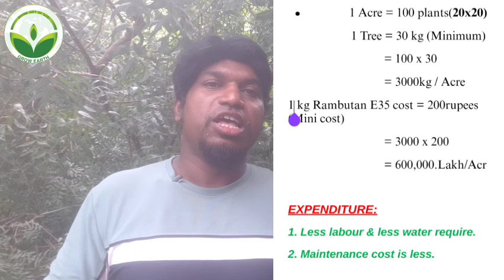E35|Rambutan E35|Rambutan e35 farming Hindi|Yellow Rambutan/Earn 6lakhs/Acre|रामबुट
Rambutan – the spiny fruit with a soft heart which can be grown as an ornamental tree in our garden.
E35 Yellow characteristics
• This is a Yellow line fruit with an average fruit weight of 30 grams.
• TSS: 21% Brix
• Aril easily separated from the seed (juicy type).
• The percentage of carbohydrates is 22.46 and energy (K/Cal) is 101.91.
• Rich source of calcium (8.47 mg/100 g), potassium (126 mg/100g), and iron (14.39/100 g).

Rambutan fruits are highly nutritious, being rich in carbohydrates, vitamins, calcium, magnesium, and potassium.

Rambutan grows well in a warm tropical climate. Lands prone to waterlogging are not good for growing Rambutan. Slightly sloped lands are ideal. Budding is the best method for producing high-quality Rambutan planting materials. Buddings produce fruits after 2 or 3 years with optimum production occurring after 6 or 8 years if managed well.

• The ideal spacing between two saplings is 40 ft, which can vary from place to place depending upon the weather condition.
• In one acre of land, up to 35 saplings could be planted.
• The pits (1m sq.) should be filled with topsoil mixed with 3 pots of well decomposed cow-dung manure or compost and 1 kg each of rock phosphate. Then place the plant with the bud union above the soil level.
• A handful of compost or dried cow-dung manure and rock phosphate mixed with soil should be sprinkled around the planting hole. Additional fertilizers can be given after 6 months, but only after the new flush of leaves are emerged and matured.
• Proper irrigation is essential during the dry season. Keep the orchard clean by periodic removal of weeds. Dried branches and water suckers should be removed regularly.

• Planting & Care:
Choose a fertile growing medium, such as topsoil mixed with compost or manure. The added nutrients help speed up germination and seedling growth. Plant rambutan trees at least 33 feet apart & horizontally with the flat side facing down. This helps the plant grow straight and establish a strong root system. The roots spread considerably and need plenty of room to grow.
 If the trees are too close together, they may not produce a high yield of fruit. Keep the plant in a sunny location and never let the soil dry out. Germination takes nine to 25 days. When seedlings reach about 12 inches, they are ready to transplant to a yard or a greenhouse.  After a fruit harvest, apply 2.2 pounds of ammonium sulfate and 2.2 pounds of a 12-24-12 fertilizer per tree to the soil.

• Climate & Soil:
Rambutan is adapted to a warm tropical climate. The tree grows well up to 700 meters above sea-level. It requires around 22–30°C temperatures for optimum growth. It is very sensitive to low temperature and the growth of the plant is severely affected at a temperature less than 100°C.

The plant requires good rainfall of 200-500 cm well distributed throughout the year but a short spell of the day period is essential for initiation of floral bud function. The heavy rainfall during the maturity period causes the cracking of fruits

• Rambutan is grown successfully in a wide range of soils. Well-drained sandy loam to clay loam soils with organic matter are most suitable for optimum growth and yield. It is can be grown successfully in red laterite soil if adequate organic and inorganic fertilizers are applied. The optimum soil pH is 4.5 to 6.5. Rambutan is sensitive to waterlogging. The orchard in slight sloppy land has been found performing better.

Harvesting & Yield:
Rambutan grafted trees start bearing fruits from fourth year onwards. In Southeastern Asian Countries, Rambutan produces fruits twice a year, the first and the main crop is in June and a lesser one is in December. But in India, it gives only one cropper year. The fruits are usually ripe in the month of July to October. Harvesting is done by shears or sharp knives by cut the inflorescence stalk. It is recommended that the fruits should not be allowed to fall directly to the ground as this will cause injury and cannot be kept for a long time. The fresh fruit is easily bruised and has a limited shelf life.

 An average tree may produce 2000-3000 fruits (60–70 kg) per tree. However, yield may vary from year to year because rambutan exhibits alternate bearing.

Topics Covered"-
rambutan
e35 rambutan
rambutan e35
rambuttan,
rambutan n 18
red rambutan
rambutan n18
n18 rambutan
n18 rambuttan
red rambuttan
rambuttan n18
rambutan farm
rambutan tree
rambutan India
rambutan fruit
rambutan plant
gold rambutans
rambutans asmr
rambutan juice
rambutan shake
sweetrambutan
golden rambutan
yellow rambutan
rambutan binjai
sweet rambuttan

With,
Thanks & Regards
Name:-Praveenkumar.P.v
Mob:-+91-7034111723